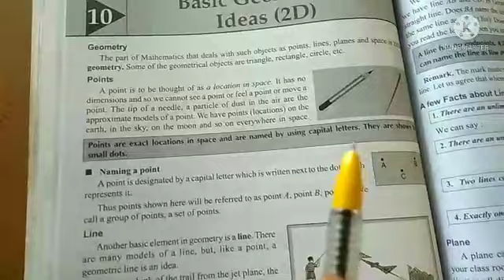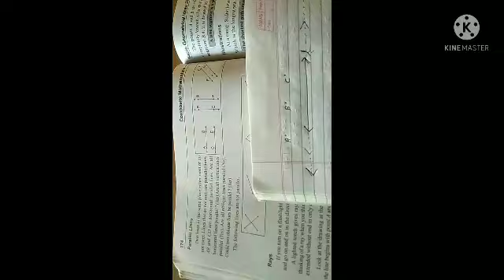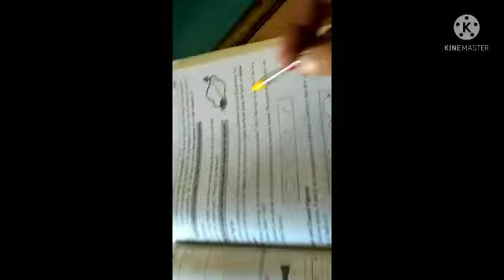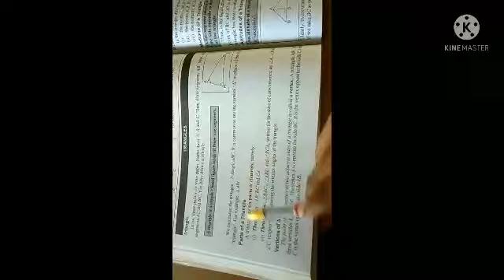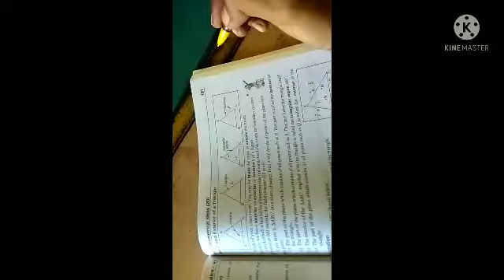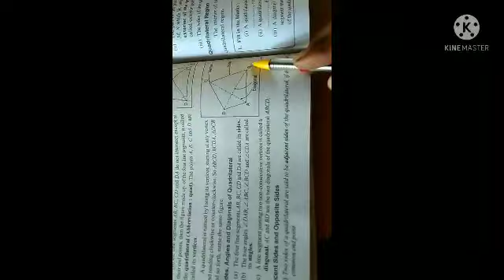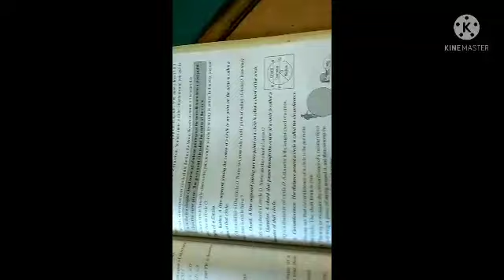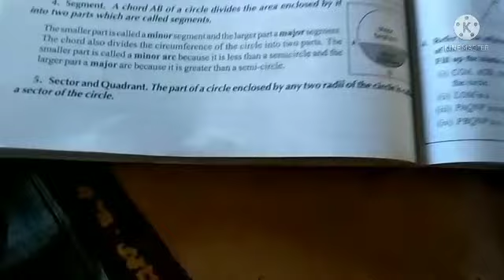Basic practical geometry (2D)